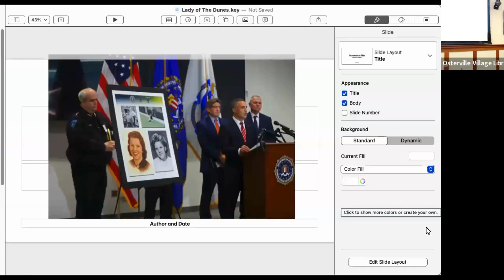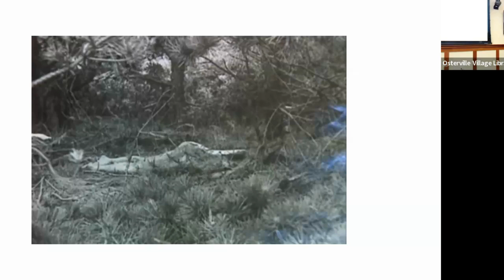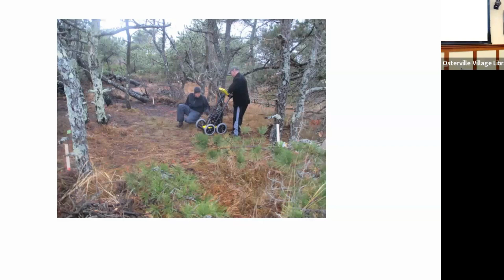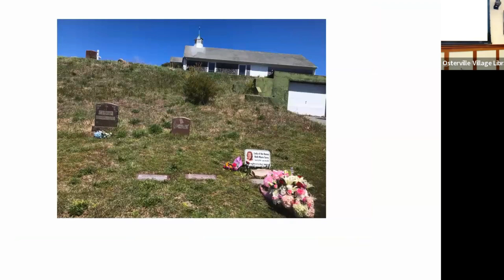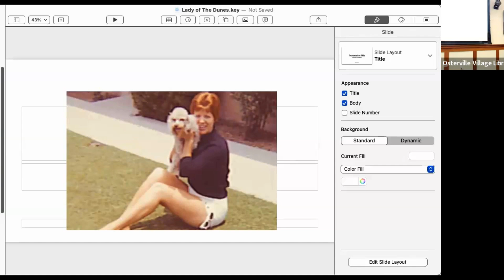A Presentation with Author & Investigative Journalist Stephen Kurkjian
Solving the Lady in the Dunes, A Presentation with Author & Investigative Journalist Stephen Kurkjian.